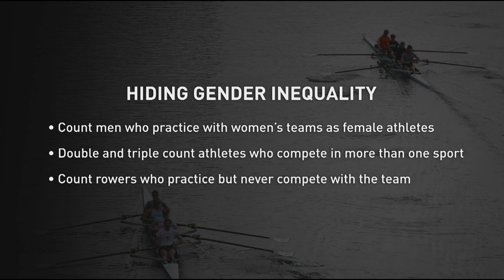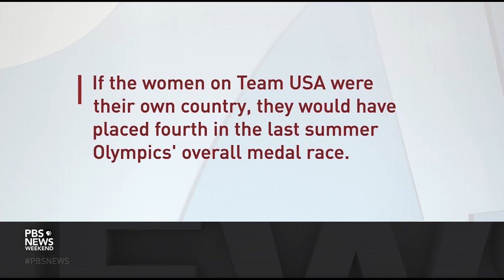How some schools sidestep Title IX’s protections for women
Title IX, the federal law that bars educational institutions from discriminating on the basis of sex turned 50 this week. But some top college sports programs are skirting the spirit, if not the letter, of the law. Ali Rogin speaks with USA Today reporter Rachel Axon who investigated how schools miscount female athletes.